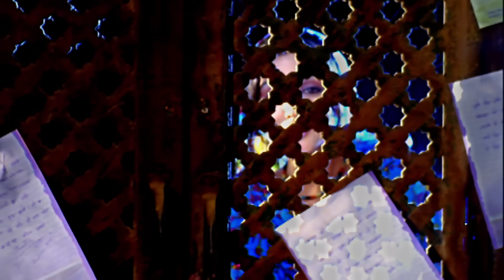Kuri | Sardool Sikander | Jaidev Kumar | Punjabi Song 2017 | Finetouch Music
Finetouch Music Presents Official Latest Punjabi song 2017 - Kuri By  Sardool Sikander

Song-  Kuri
Singer-  Saardool Sikander
Lyrics-  Davinder Khanna
Music/Composition- Jaidev Kumar